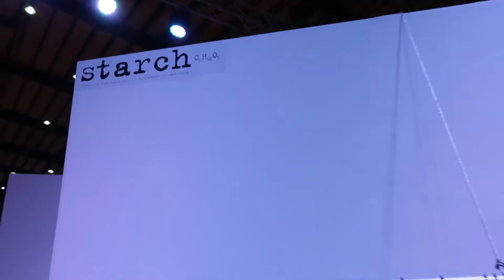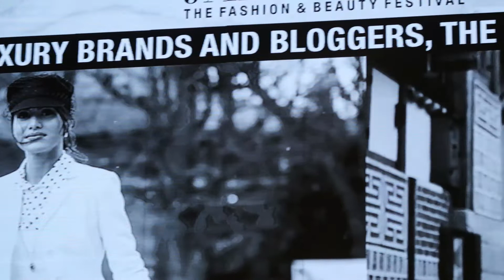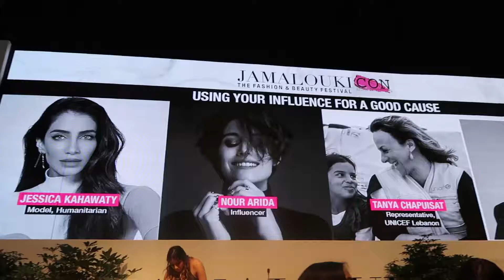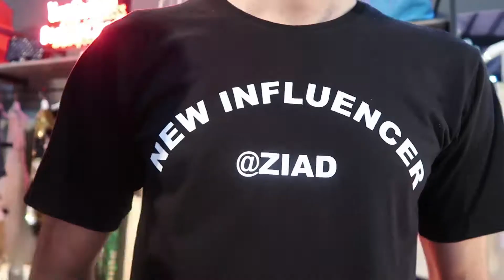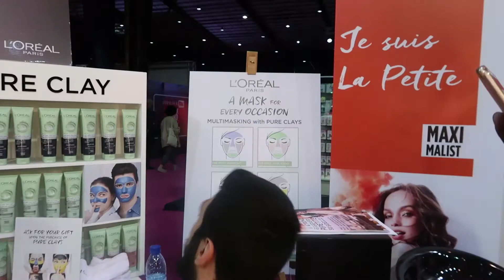Ta3o Ma3e - come with me - to JamaloukiCon Day2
Hi guys,

Hello, hello, hello, here is my coverage for JamaloukiCon day 2!
I went to 2 conferences:
- "Luxury Brands and Bloggers: The Winning Formula" with Gary Pinagot and Camila Coelho.
- "Using your influence for a good cause" with Jessica Kahawaty, Tanya Chapuisat and Chaker Khazaal.

It was a truly enjoyable day with eye opening panels. Also had a fun and funny encounter with @Ziad and @Zeenomena :)